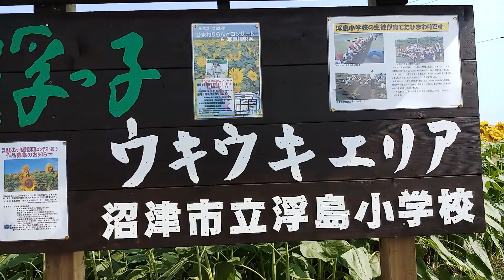Sunflower Field | 浮島ひまわりらんど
Free admission
Season Mid July-Mid Aug
01:24 Sunflower Field
05:24  Yakiniku Time Coolit Birthday Celebration